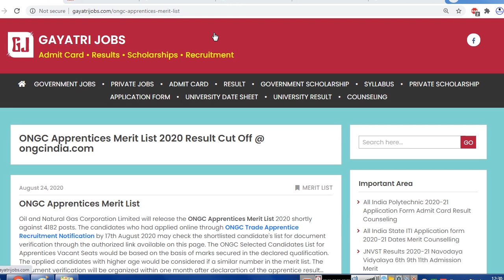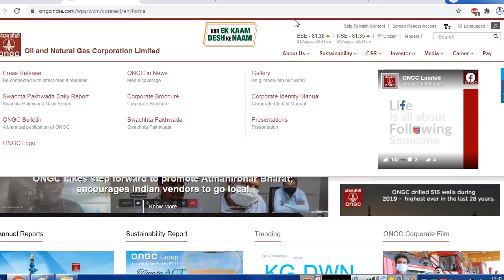ONGC Apprentices Merit List 2020 Oil & Natural Gas Apprentice Selected Candidates List Available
Oil and Natural Gas Corporation Limited has released the ONGC Apprentices Merit List 2020 for filling up 4182 posts. The document verification will be organized within one month after the declaration of the apprentice result…The candidates who had applied online through ONGC Trade Apprentice Recruitment Notification by 17th August 2020 may check the shortlisted candidate's list for document verification @